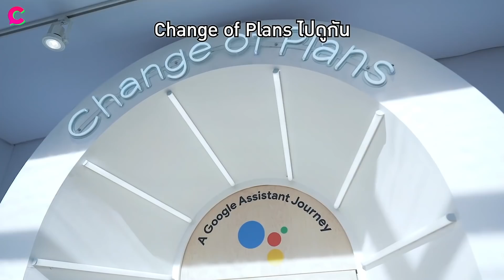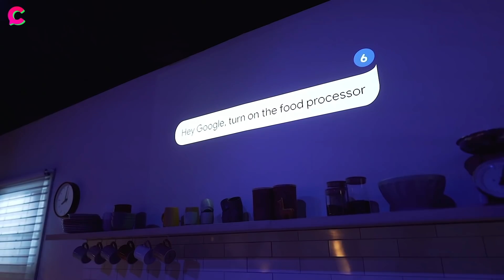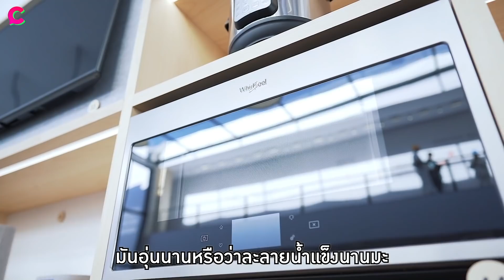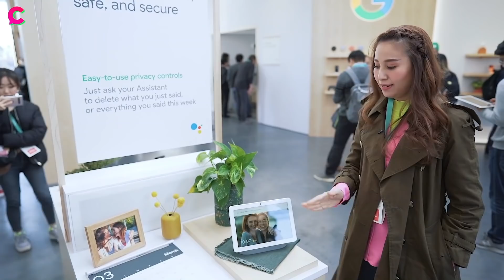พาทัวร์ห้องแห่งความลับของ Google | CES 2020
พาไปส่องเทรนด์นวัตกรรมของ Google ในงาน CES 2020 ที่ปีนี้จัดใหญ่ถึง 2 ตึก  หนึ่งในนั้นมาในธีมห้องแห่งความลับ ลองไปดูกันว่าในนั้นจะมีทีเด็ดอะไรซ่อนอยู่